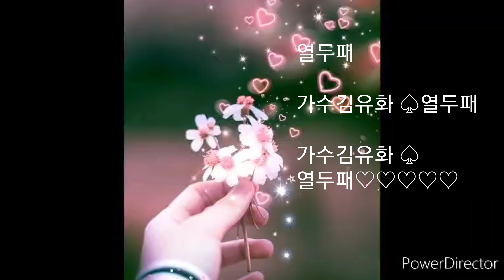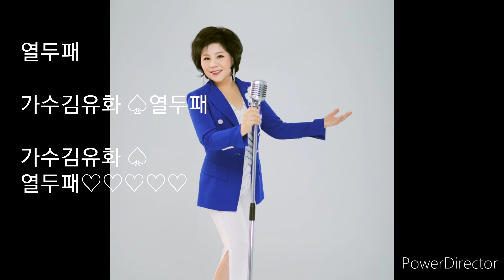열두패 가수김유화 ♡ 타이틀곡 열두패 가수김유화